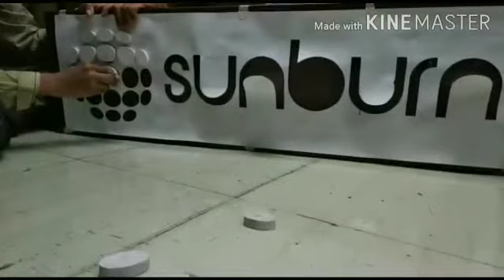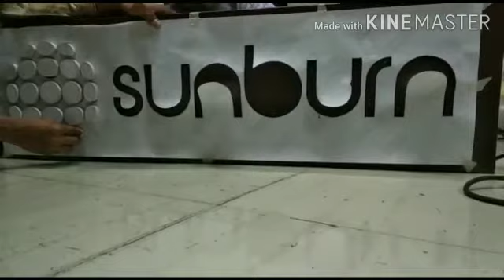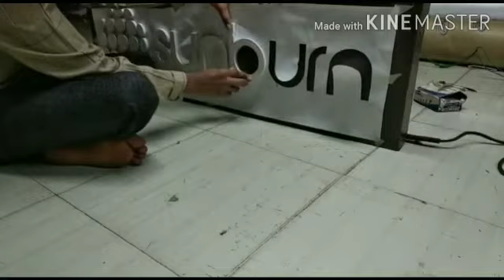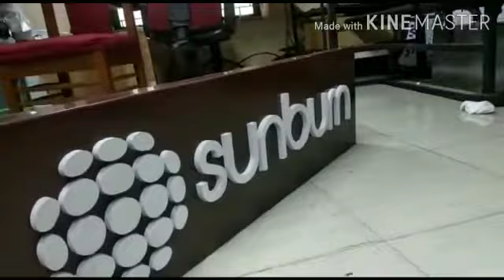Sunburn signage made by easy print goa,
ACP led board in goa, acrylic LED boards maker in goa arpora, best led signage maker in goa, cnc cutting in goa, laser cutting in arpora goa, easy print goa, easysignages in goa, laser cutting in goa, wood signage maker in goa